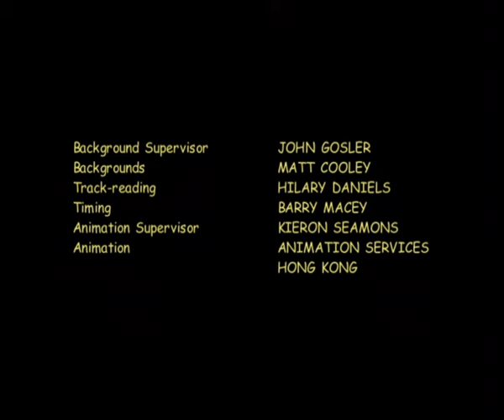The Phantom Detective - Little Ghosts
Little Ghosts - Episode 35
The Phantom Detective

When Lucy decides to have a bath, she asks Edward, George and Henry to look after Handel, her pet spider.  The problems begin when Handel wanders off…

This looks like a case for Henry, in his ‘Phantom Detective’ guise, accompanied by trusty sidekicks, Edward and George.  Our amateur detectives search high and low for Lucy’s eight-legged companion and eventually find him in the attic.  But when the door slams shut, the Little Ghosts are trapped.  It’s up to Henry to use all the detective skills he can muster to find a way out before Lucy discovers what has happened.